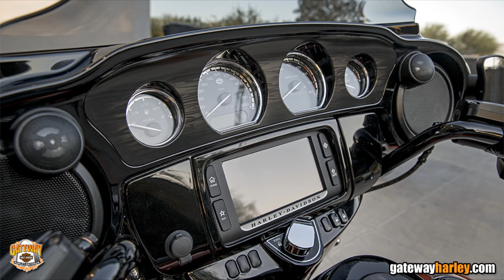2017 Harley Davidson CVO Street Glide 114 Milwaukee Eight Engine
2017 Harley Davidson CVO Street Glide 114 Milwaukee Eight Engine. 2017 Harley Street Glide. Harley For Sale St Louis Missouri Kirkwood Missouri Festus Missouri St Charles Missouri O Fallon Illinois Alton Illinois Villa Ridge Missouri Mount Vernon Illinois Marion Illinois Scott City Missouri Louisville Kentucky Lexington Kentucky. or get directions to Gateway Harley

We also offer motorcycle-riding classes at our St. Louis Location. Learn To Ride A Harley

 Harley Davidson Arizona_California_Florida_Illinois_Kentucky_Missouri_Texas_Vermont_